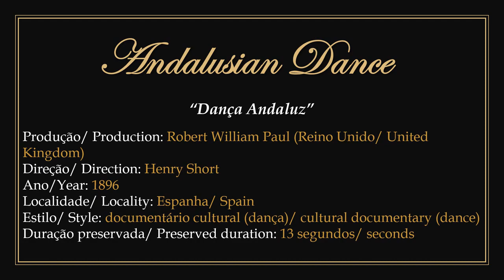1896 - Andalusian Dance - Henry Short (Robert William Paul)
► Film in public domain. Produced by mechanical engineer and British film pioneer Robert William Paul and directed by British cameraman Henry Short in 1896.
1) It features the Aguilera sisters (Amparo y Margarida) in a performance of a cultural dance from Andalusia, Spain.
2) One of 2 films still preserved from a series of 14 shorts filmed by Henry Short called "A Tour in Spain and Portugal".
3) To watch the original work without the presentation: 00:00:30.

► "Dança Andaluz". Filme em domínio público. Produzido pelo engenheiro mecânico e pioneiro do cinema britânico Robert William Paul e dirigido pelo operador de câmera britânico Henry Short em 1896.
1) Apresenta as irmãs Aguilera (Amparo y Margarida) em uma performance de uma dança cultural da Andaluzia, Espanha.
2) Um de 2 filmes ainda preservados de uma série de 14 curtas filmados por Henry Short denominada "A Tour in Spain and Portugal".
3) Para assistir a obra original sem a apresentação: 00:00:30.